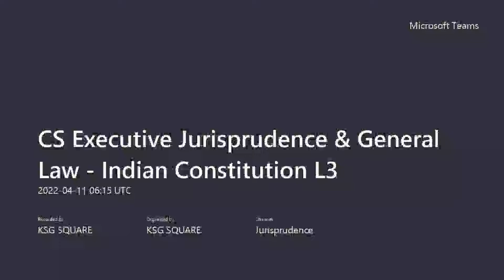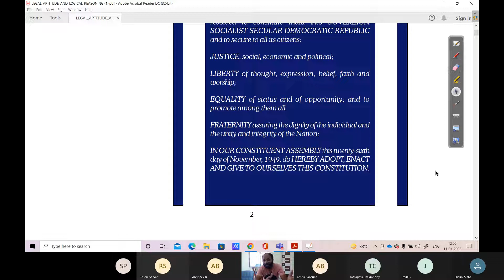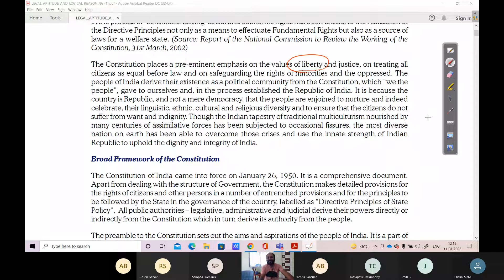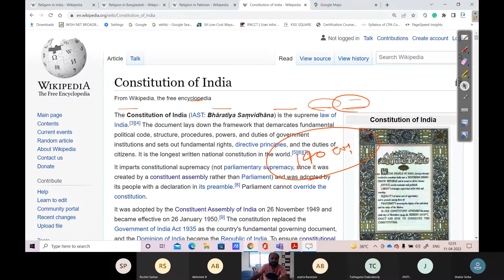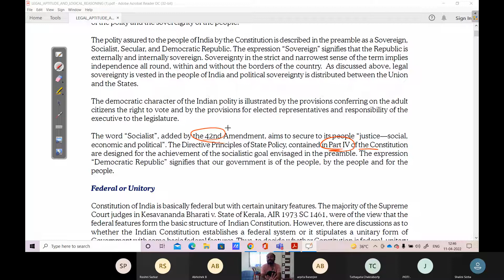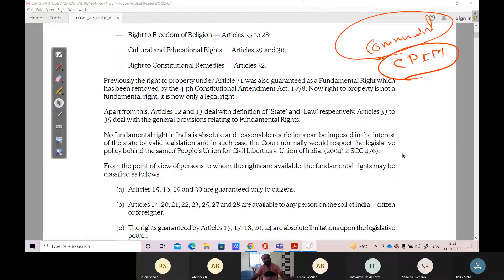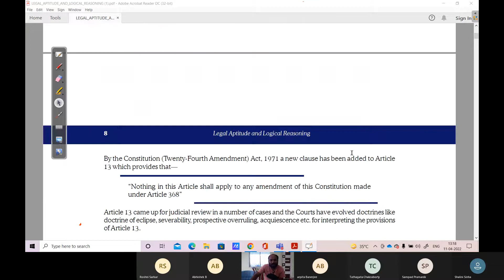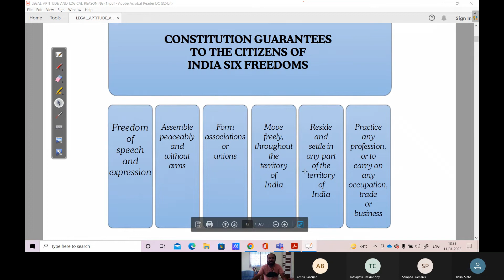As per Indian Constitution - Fundamental Rights For All Indians |CSEET/CS Executive law./LLB /